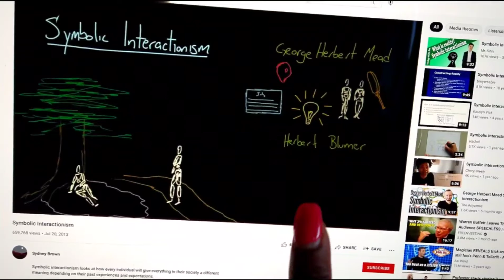Graduate School + Business Goals | VLOG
Published Writer / Publisher / Community Project Visionary (short bio below)

+Music??

///FAQ
A: Gilman International Study Abroad Ambassador / Department of State Grant Applicant / Published Author / 9-5 Worker

+What degree(s) do you have?
A: A.A. in Liberal Arts & BA in English: Creative Writing

A: Los Medanos Community College & San Francisco State University

+Where did you study abroad?
A: UEA in Norwich, England

+What about grad school?
A: Accepted into MFA program (deferred) / Accepted into MBA program / Accepted into MS in Family and Human Development (start Fall '21)

A: California

A: Canon G7X Mark II | Camera Phone Motorola G

A: iMovie | Final Cut Pro | Phone Editing Software

///ABOUT ME (SHORT BIO)

Toi Nichelle is a native of Los Angeles, California who enjoys writing, publishing and overcoming fears. Her professional goals include, developing as a business liaison to be well equipped in community
project development and youth programs; assisting with raising money to distribute scholarships to students of various ages who are entering college for the first time; strengthening her social skills as an individual by connecting with like-minded people who are seeking to improve their personal standards of life; evolve as an inspirational speaker and writer to be the voice for so many young girls and boys who are silenced because of their childhood, ultimately helping them to find their way; and continuing to become a better person who fights with both fists.